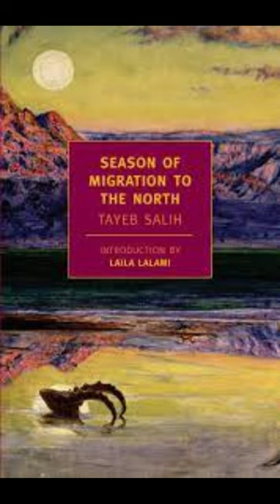Season of Migration to the North by Tayeb Salih